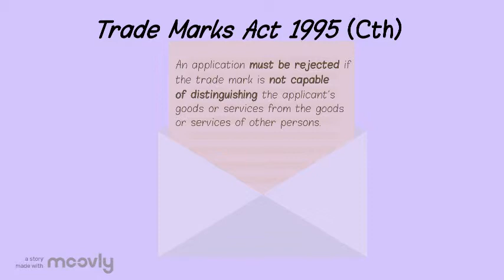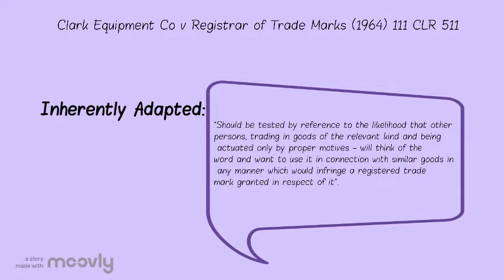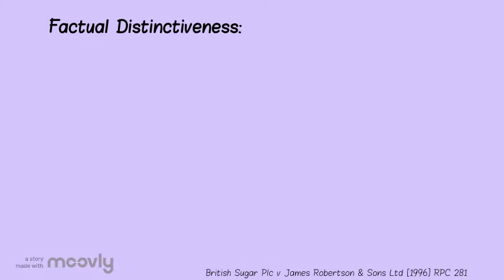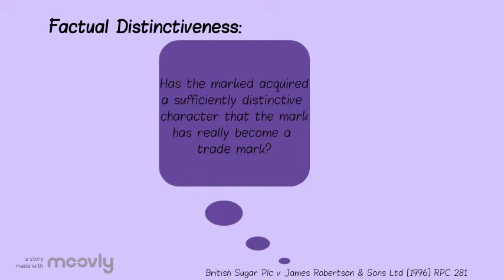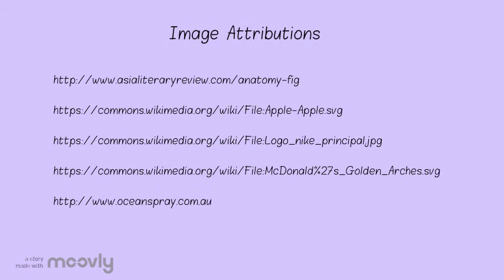Trade Marks, Figs and Cranberries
This video explains section 41(3) of the Trade Marks Act 1995 (Cth), with reference to Ocean Spray Cranberries v Registrar of Trade Marks [2000] FCA 177.